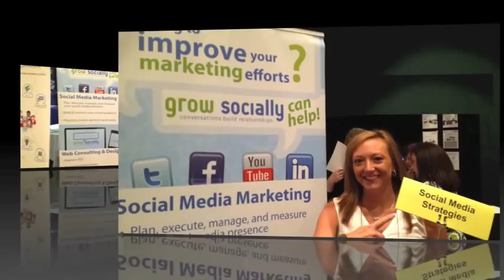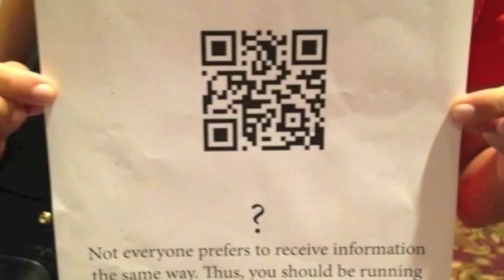MFSA Annual Conference 2012: A Video Slideshow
to learn more about our companies!

In this video collection, we posted a few of our favorite pictures from the 2012 MFSA Annual Conference.

That event was held in Asheville, North Carolina.

At the event, our companies had the chance to exhibit our marketing and warehouse management software. Also, we were right next to Grow Socially, who exhibited their online marketing services.

We hope that you enjoy the pictures! You'll find plenty of our employees, including John Foley, Jr., Karen DeWolfe, Dena Woerner, Whitney Tyson, and Kelly O'Halloran.